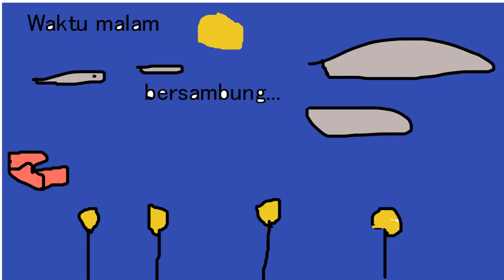EPISODE 1 Going Langkawi Trip (SHORT ANIMATION)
I now make animation video.This video is a comic of my life, make this good.
Later I make in Episode 2.